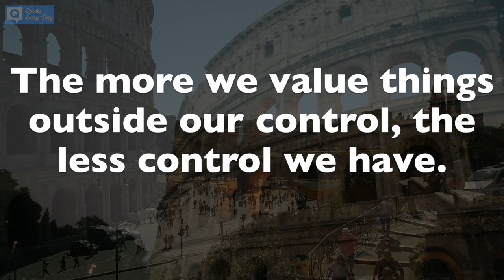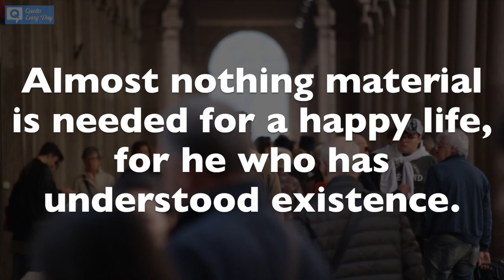Marcus Aurelius Quotes (2019)